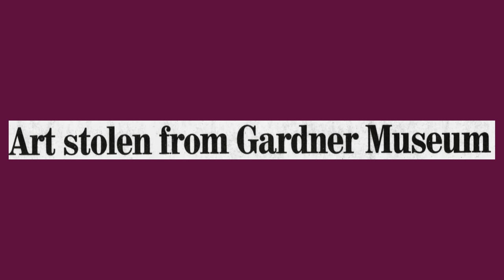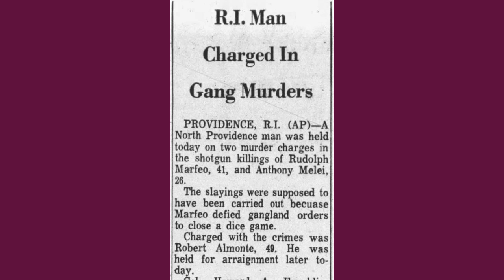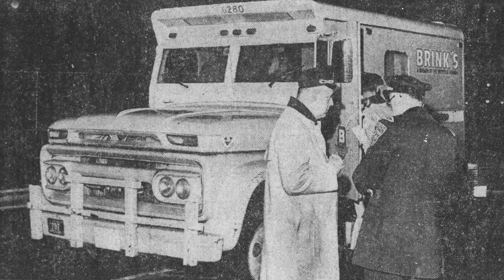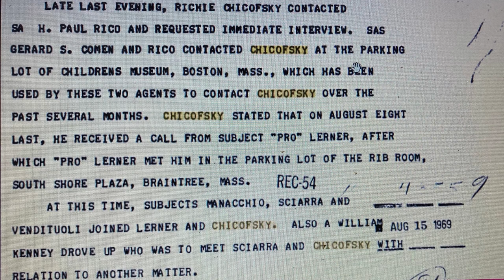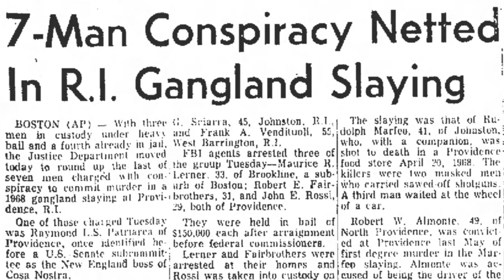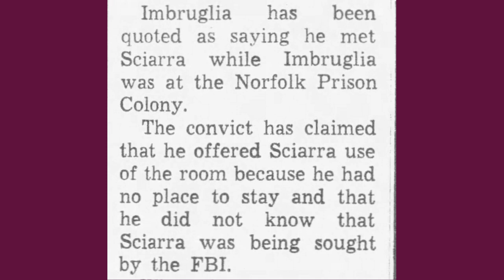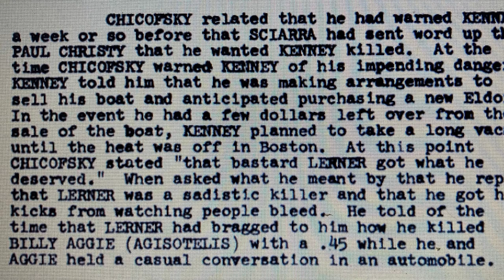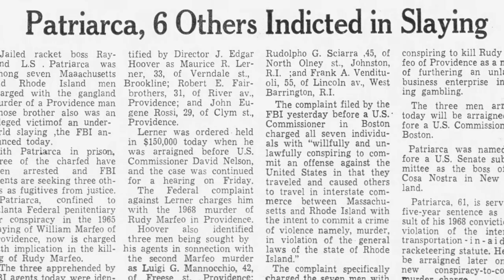Jack's Justice - Part 1 - The First Round of Arrests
Welcome back to the first episode of Season Two. Pro Lerner, Bobby Fairbrothers, John E. Rossi and Rudy Sciarra are all arrested on charges stemming from the 1968 double homicide of Rudy Marfeo and Anthony Melei. Richie and SA Rico implement their plan to get Rico transferred to the sunny beaches of Florida.